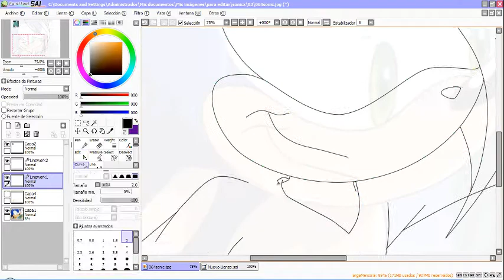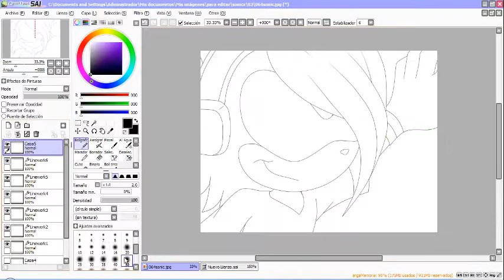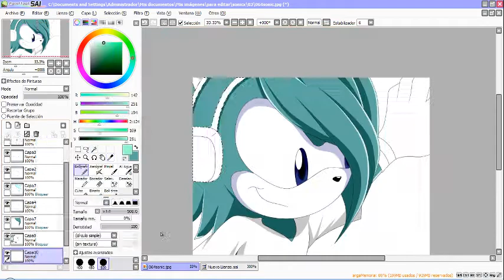Recoloring Sonic to Xavi [Request]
LEER DESCRIPCIÓN.
LOS REQUEST ESTÁN CERRADOS. REQUEST CLOSED.

El personaje no me pertenece.

Song: Nightcore - Strike Back (Fairy Tail)